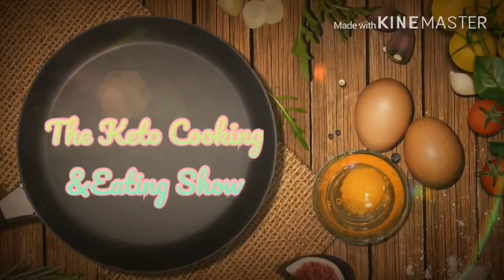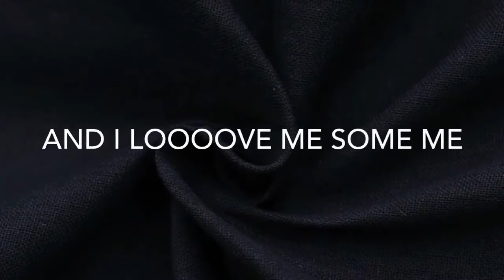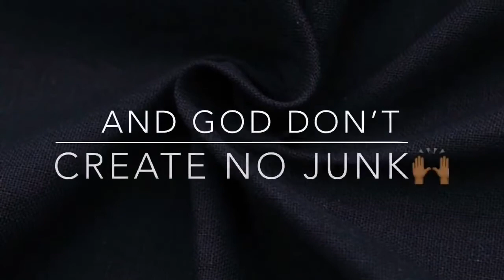Love Yourself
If nobody else has told you..you are beautiful inside and out. I challenge u to love on yourself today and from here on out. Feels good doesn’t it💜💜💜